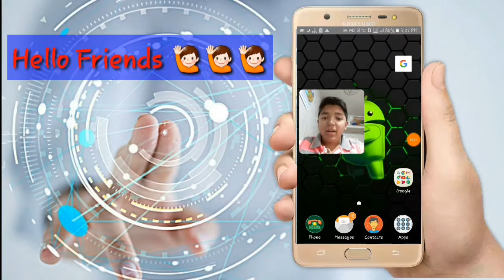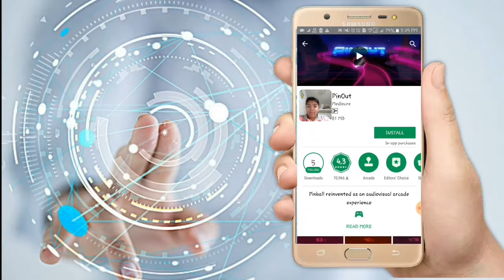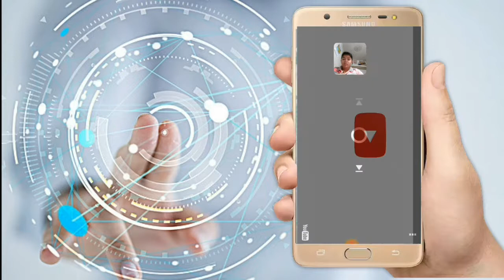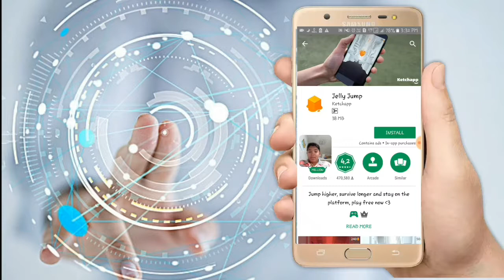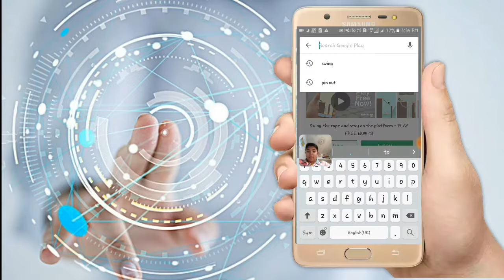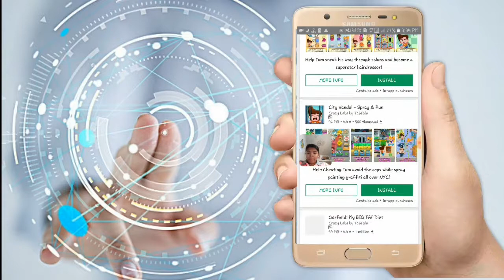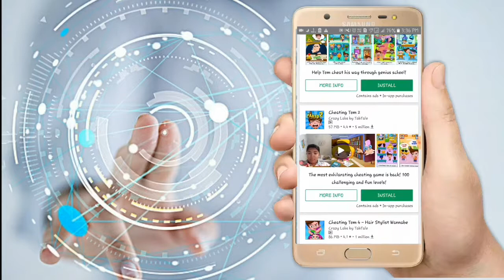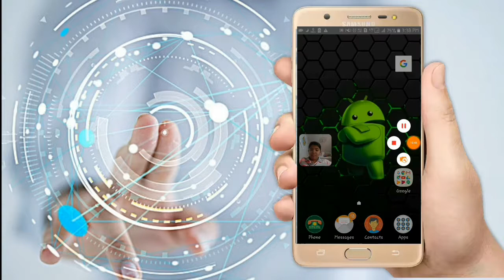Top 5 Addictive Games for Android. in [Hindi]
All Games are Boreing Killer and i have already play all games.